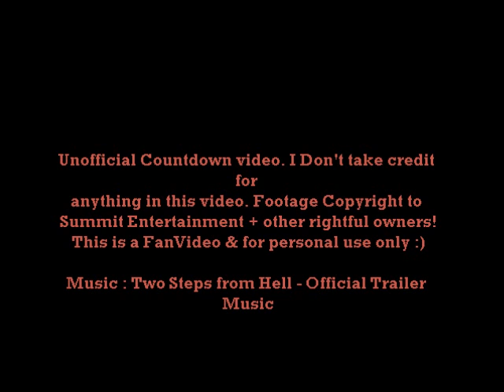Unofficial Breaking Dawn Part 1 Countdown video [9 Days]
This is an Unofficial countdown video for the upcoming release of The Twilight Saga : Breaking Dawn Part 1, just for abit of fun! 9 days to go!

I take no credit for the footage/clips used in this video - copyright goes to Summit Entertainment & all other media resources. This is just a FAN video and for personal use only / fun!   Hope you enjoy!